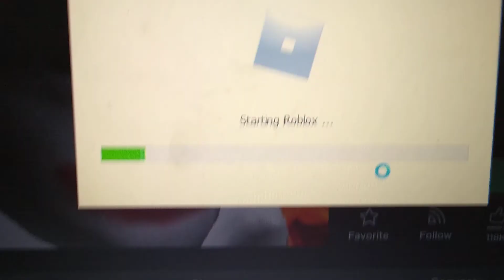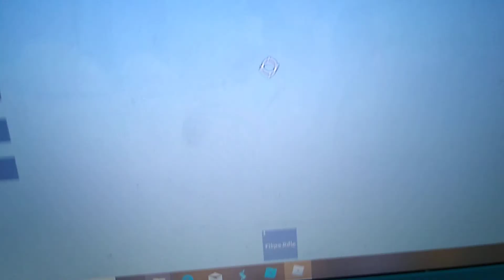June 29, 2020